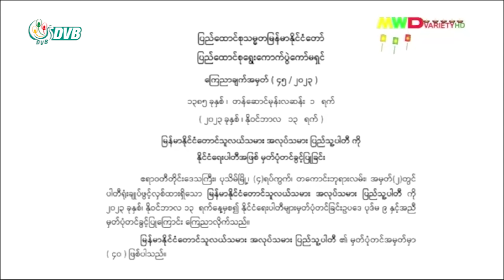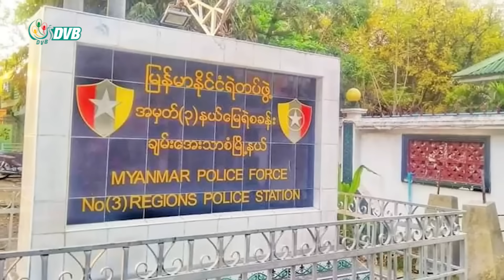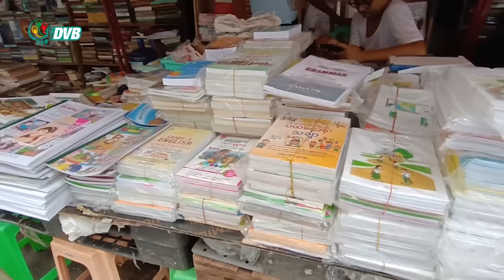DVB TV တပတ်အတွင်း ထူးခြားသတင်း (၁၇ရက် နိုဝင်ဘာ ၂၀၂၃)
ဒီဗွီဘီ ရုပ်သံ တပတ်အတွင်း ထူးခြားသတင်းများ ကောက်နုတ်တင်ပြချက်